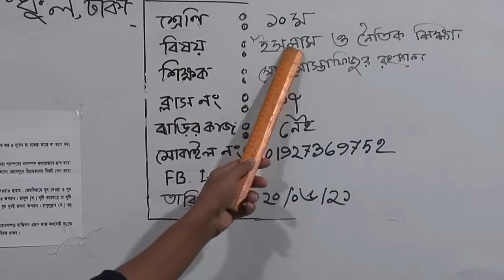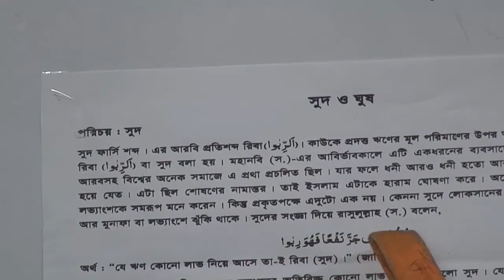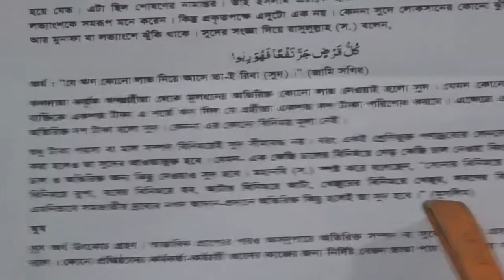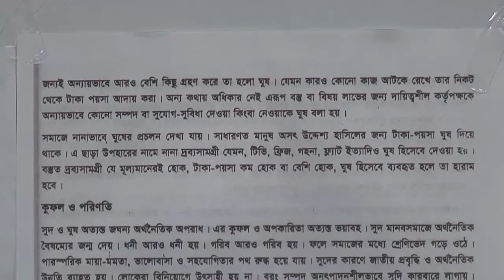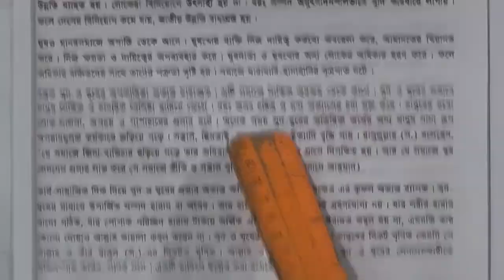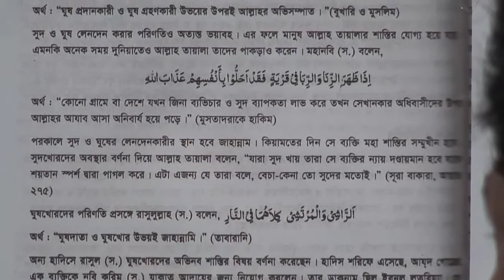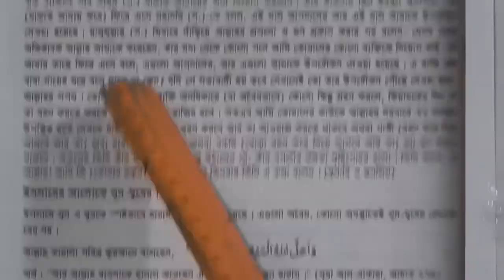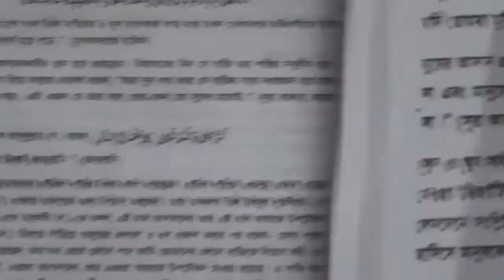দশম শ্রেণির ইসলাম ও নৈতিক শিক্ষা, ক্লাস নং-৩৭, আলোচ্য বিষয়: অধ্যায়-৪, পাঠ-২২ (সুদ ও ঘুষ)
অর্ধবার্ষিক-২০২১
শ্রেণি: দশম
বিষয়: ইসলাম ও নৈতিক শিক্ষা
ক্লাস নং-৩৭
আলোচ্য বিষয়: অধ্যায়-৪, পাঠ-২২ (সুদ ও ঘুষ)
শিক্ষক: জ. মো: মোস্তাফিজুর রহমান